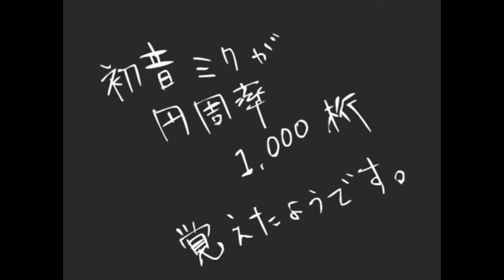PI-KAI ZONE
BGM
YOKAI ZONE